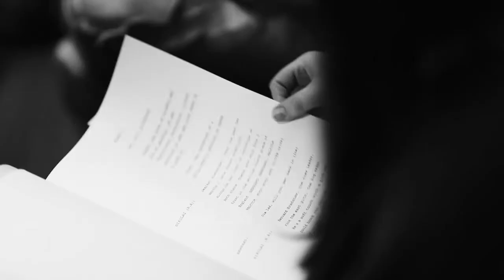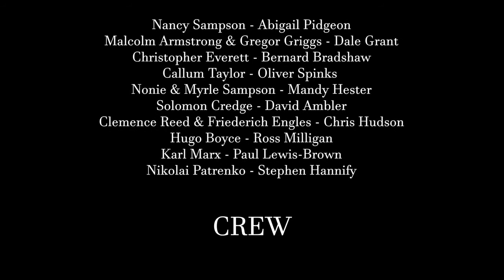Letters To Lenin | Behind the Voices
Take a look behind the scenes of the radio/podcast drama Letters to Lenin.

Go to Audible.com to listen to the whole episode collection. You can also buy the script on Amazon.

Featuring Performances By:

STEPHEN HANNIFY AS NIKOLAI PATRENKO
ABIGAIL PIGDEON AS NANCY SAMPSON
CHRISTOPHER EVERETT AS BERNARD BRADSHAW
CALLUM TAYLOR AS OLIVER SPINKS
ROSS MILLIGHAN AS HUGO BOYCE
DALE GRANT AS MALCOLM ARMSTRONG & GREGOR GRIGGS
MANDY HESTER AS NONIE SAMPSON & MYRLE SAMPSON
CHRIS HUDSON AS FRIEDRICH ENGELS & CLEMENCE REED
PAUL LEWIS-BROWN AS KARL MARX
KRIS LAUDRUM AS VLADIMIR ULYANOV ( LENIN )
MIKE LEONARD AS ALEKSANDR ULYANOV
DAVID AMBLER AS SOLOMON CREDGE
SCORE BY OLIVIA MUIR WILSON
Sign up for our newsletter for more information on projects from us